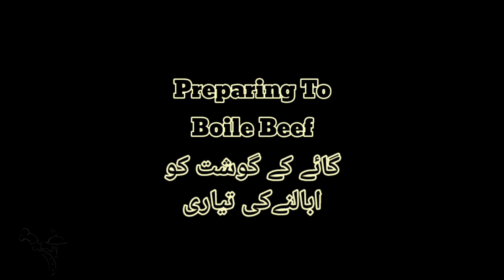Beef Yakhni Pulao | Pulao Recipe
Beef Yakhni Pulao Recipe is everyone's favorite... Are you going to make this Yakhni Pulao Recipe ??
What next recipe you like to watch on Tawa Foodies??
Plz comment so that i can show it soon!!

Note:
You want the Beef Yakhni Pulao to be delicious, so you cook the Beef Meat in the cauldron.  And if you cook in a pressure cooker.  So it won't taste like the market.
When cooked in cauldron, the spice goes deep inside slowly and its make tastey.
آپ چاہتے ہیں کہ یخنی پلاؤ مزے دار پکے، تو آپ دیکچی میں پائے پکائیں۔ اور اگر آپ پریشر کوکر میں پکائیں گے۔ تو بازار جیسا ذائقہ نہیں آئے گا۔
جب دیگچی میں پکایا جائے تو مسالا آہستہ آہستہ اندر تک جاتا ہے اور مزیدار ہوجاتا ہے۔
Ingredients:-
Preparing To Boile Beef:
)) Beef Meat (1 Kg) گائے کا گوشت
(( Fennel Seeds (2 Tbsp) سونف
)) Coriander (2 Tbsp) دھنیا
(( Cumin Seeds (1/2 Haf Tbsp) زیرا
)) Salt - As Required (2 Tbsp) نمک
(( Onion (1 Medium) پیاز
)) Bay Leaf (3-4) تیز پات
)( Ginger (1-2 Inch) ادرک
(( Cinnamon (3) دار چینی
)) Star Anise (1-2) گل بادیان
(( Black Cardamom کالی الائچی
)) Mace (1) جاوتری
(( Garlic Cloves (6) لہسن کے لونگ
)) Water As Required (3 Litter or 10 Cup) پانی

Note:-
Separate The Meat From Stock ( یخنی میں سے گوشت کو الگ کر لیں)
And Separate the Spices from the Stock (یخنی میں سے مسالہ الگ کر لیں)

Soak Basmati Rice 30 Minutes:
)) Basmati Rice (1 Kg) باسمتی چاول

Note:-
:-Wash the rice thoroughly 3 to 4 times (چاولوں کو 3 سے 4 بار اچھی طرح دھوئیں)

Cooking Ingredients Preparation:
Crunchy Fried:
)) Clarified butter (1 Cup) بناسپتی گھی
(( Onions - Slice (700 g or 5 big) پیاز

Note:-
Haf Fried Onion used for cooking and haf use for Garnishing (ہاف فرائیڈ پیاز کو پکانے کے لیے اور ہاف گارنشنگ کے لیے استعمال کرلیں)
Yakhni Polao Cooking Preparation:
Ingredients:
)) Fried Onion (Balance Haf) تلی ہوئی پیاز آدھا بچا ہوا
(( Boiled Beef (بوائل گوشت)
)) Cumin Seeds (1 Tbsp) زیرا
(( Star Anise (2) گل بادیان
)) Bay Leaf (3-2) تیز پات
(( Green Cardamom سبز الائچی (7)
)) Cloves (9-10) لونگ
(( Ginger & Garlic - Paist (3 Tbsp) لہسن اور ادرک
)) Yogurt 1 Cup Or (250g) دہی
(( Tomatos (1 Cup - 2 Big) ٹماٹر
)) Hot Spices Powder (1 Tbsp) گرم مسالا پاؤڈر
(( White Peeper Powder (1 Tbsp) سفید مرچ
(( Green Coriander Leave (1 Cup) ہرا دھنیا
)) Green Chilli (6) ہری مرچ
(( Basmati Rice (Soaked) (1 Kg) بھیگے ہوئے باسمتی چاول
)) Stock (یخنی کو چاول میں شامل کرلیں)
(( Water As Required (1 cup) پانی

For Garnishing:-
)) Fried Onions (1/2 Cup) تلی ہوئی پیاز

Cook in Pressure Cooker : 20 Minutes
Cook in Cauldron (دیکچی) : 140 Minutes
Preparation Time : 15 minutes
Cooking Time : 2.5 Hours (دیکچی)
Servings : 4 - 6 Person

Chapter Added
00:00 )) Intro
00:10 )) Preparing To Boile Beef
00:24 )) Coriander (2 Tbsp) دھنیا
01:35 )) Basmati Rice (1 Kg) باسمتی چاول
02:20 )) And Separate the Spices from the Stock (یخنی میں سے مسالہ الگ کر لیں)
02:42 )) Fried Onion تلی ہوئی پیاز
02:48 )) Yakhni Polao Cooking Preparation
03:30 )) Yogurt 1 Cup Or (250g) دہی
04:33 )) Basmati Rice (Soaked) (1 Kg) بھیگے ہوئے باسمتی چاول
05:02 )) Fried Onion تلی ہوئی پیاز
05:35 )) Finally Beef Yakhni Pulao Ready to eat.